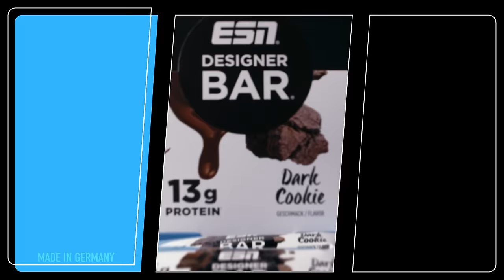Hat Tim das Zeug zum Sieg? Rolands Meinung zur Kritik, Mr Olympia Teilnahme, Leistung und mehr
FIBO WEEK bei ESN: Mit dem Code BEEF gibt es bis zu 50% auf ausgewählte Produkte! kannst du unsere Arbeit und Projekte unterstützen.

Schaut auch bei @RolandCziurlokYT  und @TimBudesheim vorbei